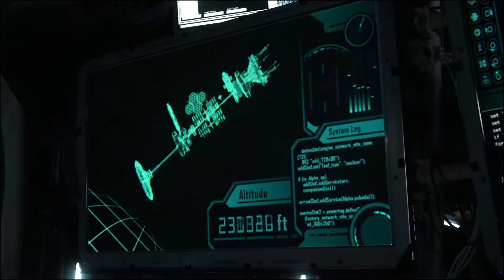The 100 1x13: "if we don't try it... we all die" [1080p+Logoless] (Limited Background Music)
+ mega link
• Sinclair explains the consequences of returning the Ark to Earth